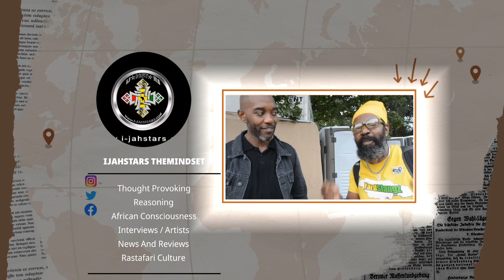Anthony B Buju Banton is Our New Icon Not A Criminal!